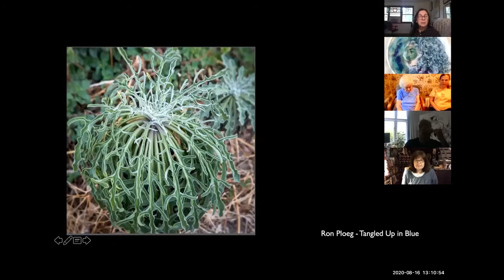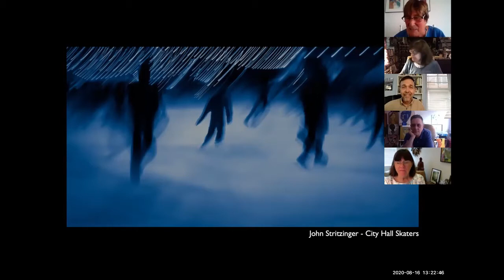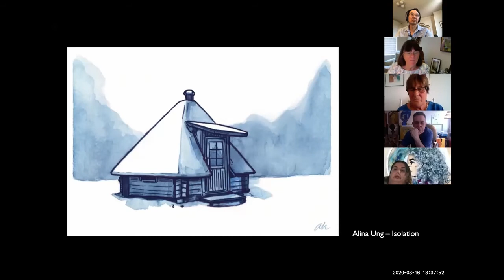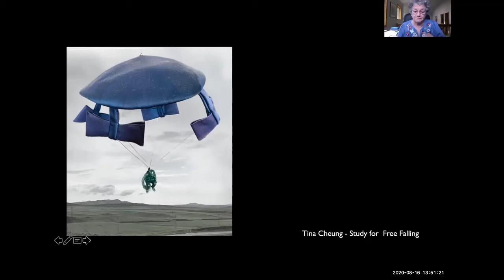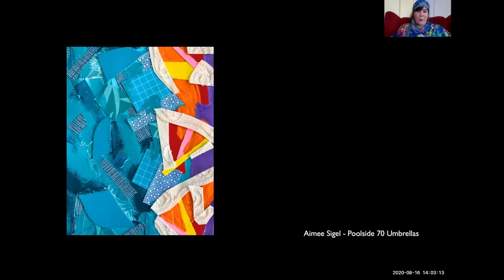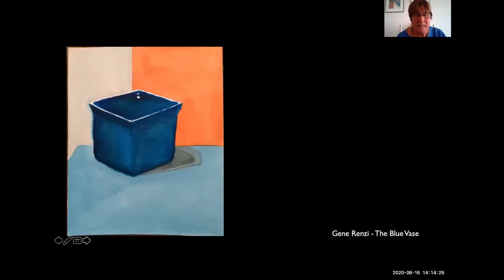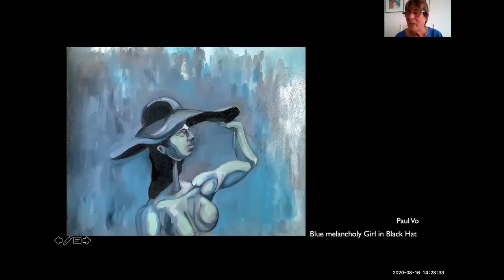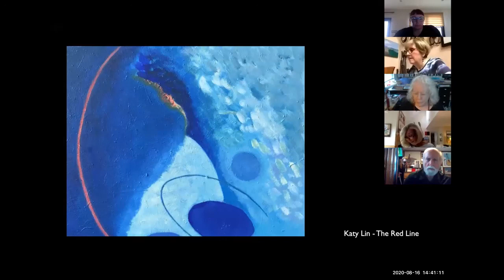Blues - A Plastic Club Salon on August 16, 2020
Plastic Club Exhibitions Chair Roberta Gross leads a discussion about the August 2020 exhibition "Blues".